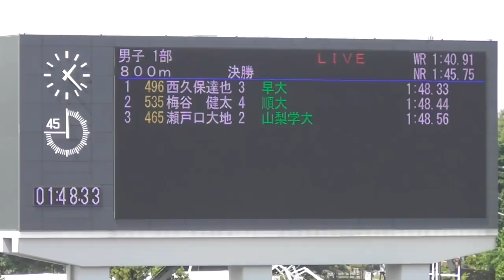【頑張れ中大】関東ｲﾝｶﾚ 男子1部800m決勝 田母神/西久保優勝 2018.5.27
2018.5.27　関東ｲﾝｶﾚ 男子1部800m決勝
●7716chuoチャネルは現地観戦できない方にレースの模様を配信しています。
1 4 496 西久保達也(3) ﾆｼｸﾎﾞ ﾀﾂﾔ　早大 埼玉 1:48.33
2 9 535 梅谷　健太(4) ｳﾒﾀﾆ ｹﾝﾀ 順大 千葉 1:48.44 PB
3 8 465 瀬戸口大地(2) ｾﾄｸﾞﾁ ﾀﾞｲﾁ 山梨学大 熊本 1:48.56 PB
4 7 24 有馬　　龍(3) ｱﾘﾏ ﾘｭｳ 日体大 神奈川 1:49.01 PB
5 5 598 小林　航央(4) ｺﾊﾞﾔｼ ｺｵｳ 筑波大 茨城 1:49.46
6 6 497 飯島　陸斗(3) ｲｲｼﾞﾏ ﾘｸﾄ 早大 茨城 1:49.62
7 3 536 林　　貴裕(3) ﾊﾔｼ ﾀｶﾋﾛ 順大 福井 1:50.19 PB
8 2 159 田母神一喜(3) ﾀﾓｶﾞﾐ ｶｽﾞﾖｼ 中大 福島 1:56.96
敬称略